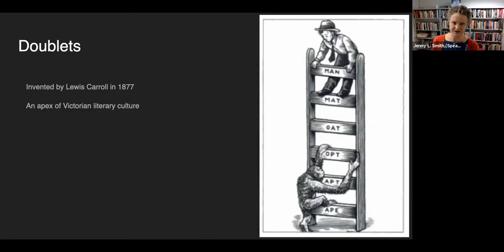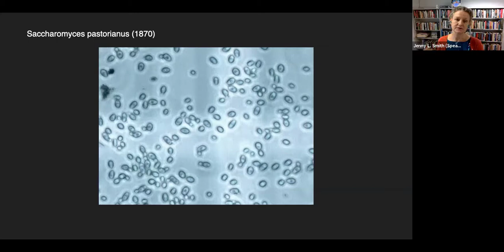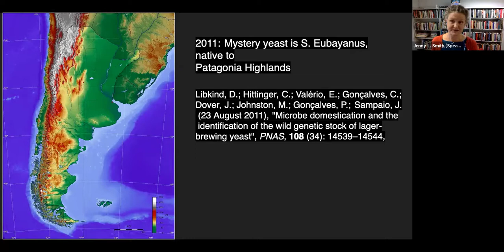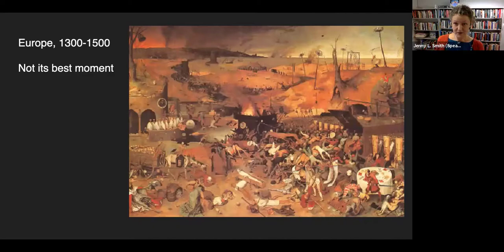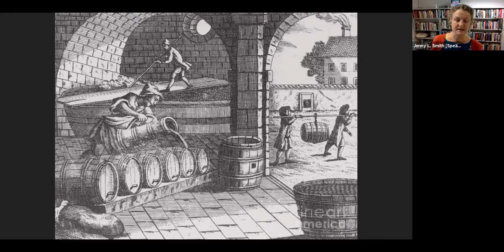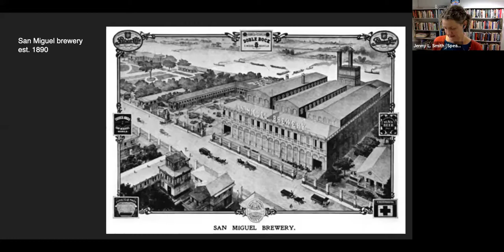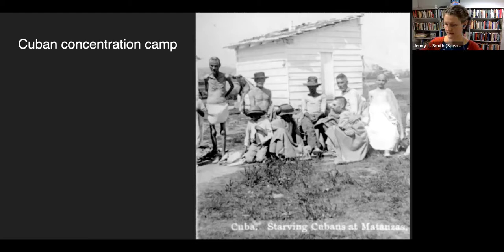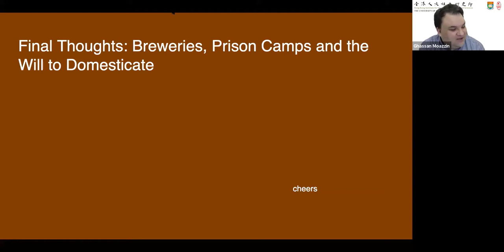“Lager, or The Doublet of History: Ten Centuries of Asian Influence in Europe” by Jenny Smith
MMEA Lecture Series:
Lager, or The Doublet of History: Ten Centuries of Asian Influence in Europe

Speaker: Dr. Jenny L. Smith (Associate Professor of History, The Hong Kong University of Science and Technology)

This is an event organized by the CRF Project “Making Modernity in East Asia: Technologies of Everyday Life, 19th – 21st Centuries” (RGC CRF HKU C7011-16G).